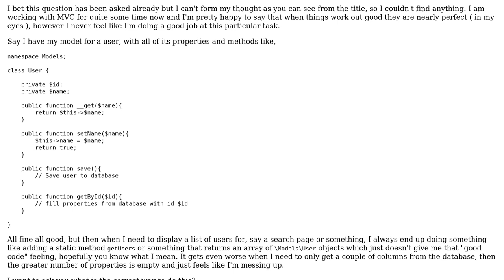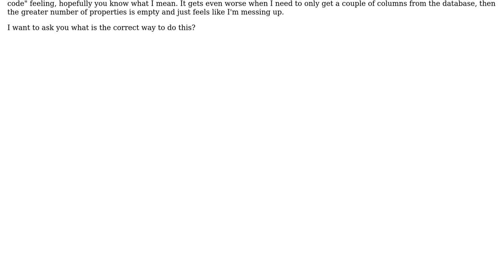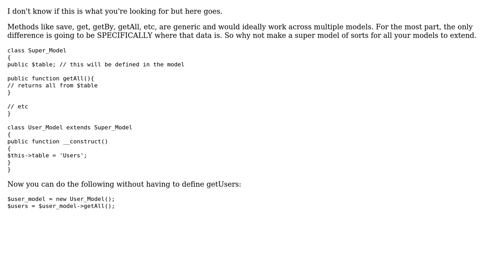Software Engineering: PHP MVC Display many records - model logic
With thanks & praise to God, and with thanks to the many people who have made this project possible! You are responsible for your own actions.